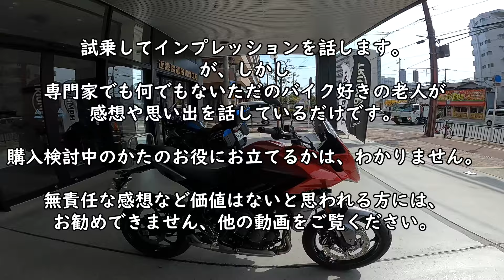【タイガースポーツ660試乗】Mar./04/2022 TRIUMPH TIGER SPORT 660【モトブログ】#329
タイガースポーツ660の試乗をしてきました。

TheFatRat:Time Lapse
　　　　　Unity

私のＳＮＳアカウント

K1600GT,BMW,アドベンチャーバイク,三気筒,
TRIUMPH,トライアンフ,TIGERSPORT,660,タイガースポーツ,ミドルクラス,